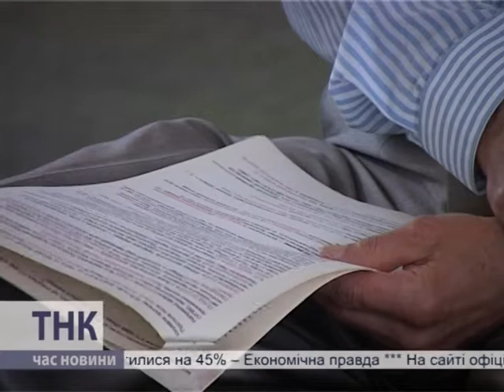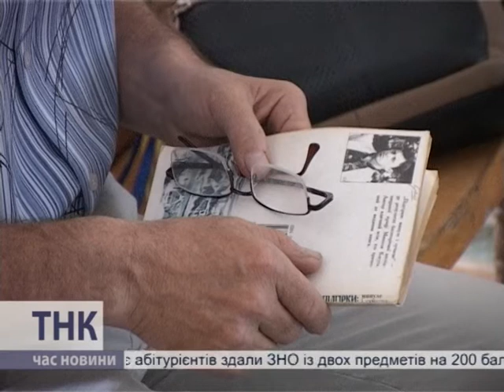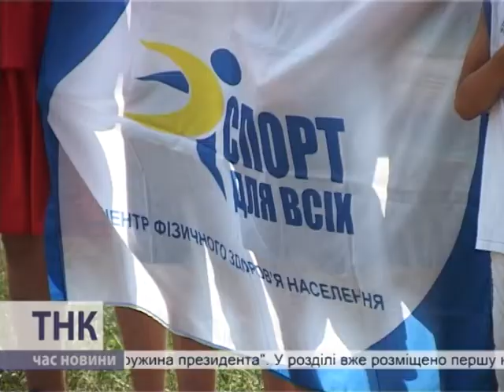ТНК 18.07.2014. КМТ